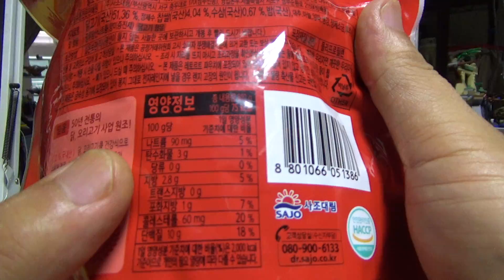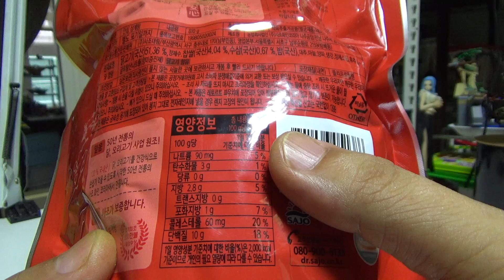안심삼계탕, 사조 대림선 즉석 복날 삼계탕 닭고기 요리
대형마트에서 1+1으로 8천원의 가격에 구입했는데, 간편하게 먹기에 좋네요